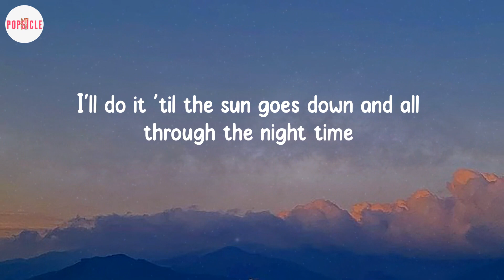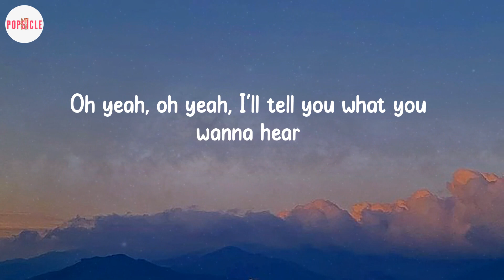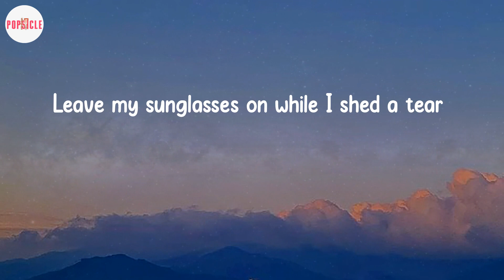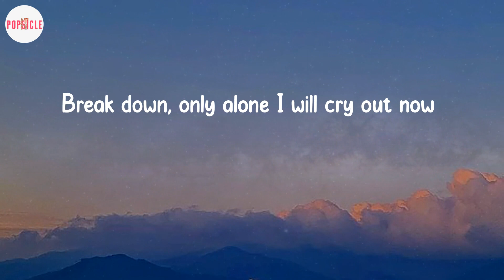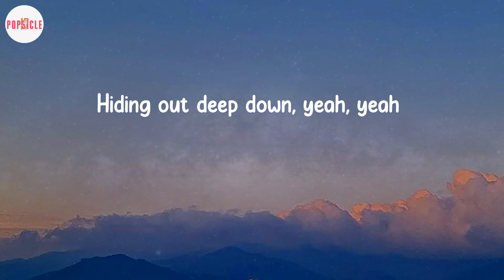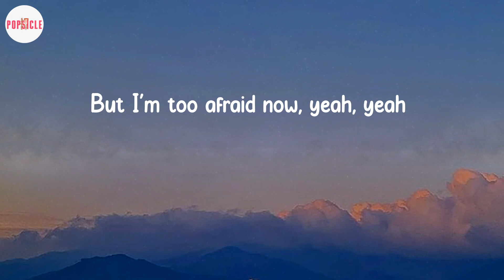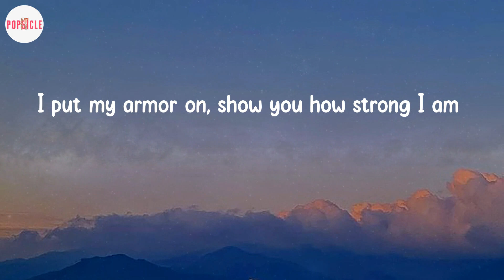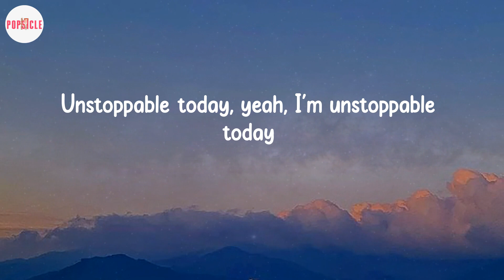Sia - Unstoppable (Lyric Video)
💟Lyrics Unstoppable:
I'm unstoppable
I'm a Porsche with no brakes
I'm invincible